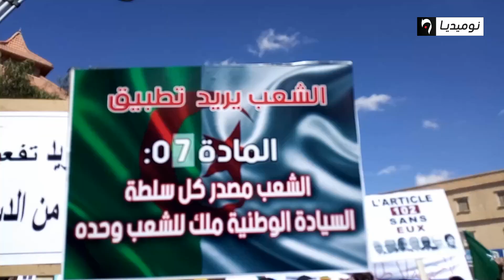شاهد مسيرات حاشدة في المسيلة.. للمطالبة بطبيق الماة 07 "السلطة للشعب"